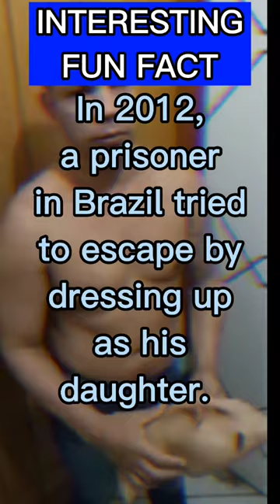Jail Escape Fun Fact